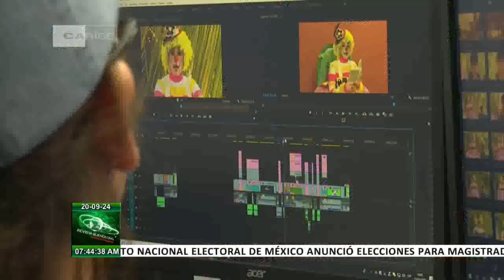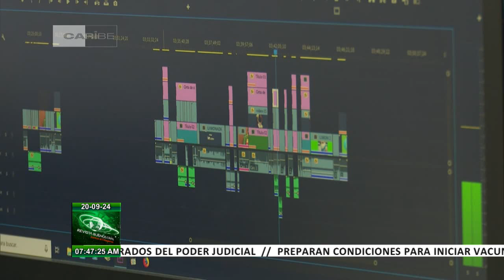Waldina Almaguer Medina: Artista de Mérito de Televisión Cubana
Recientemente se anunció que la realizadora del telecentro TunasVisión WaldinaAlmaguerMedina recibirá próximamente la Distinción Artista de Mérito de la TelevisiónCubana.